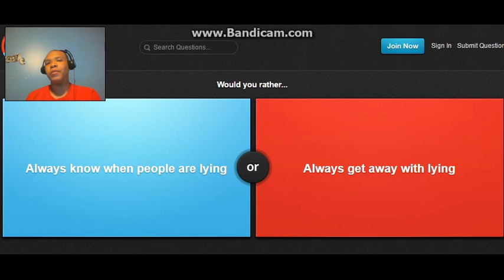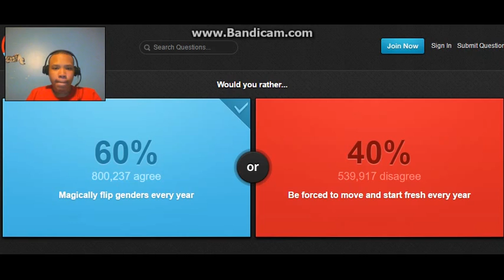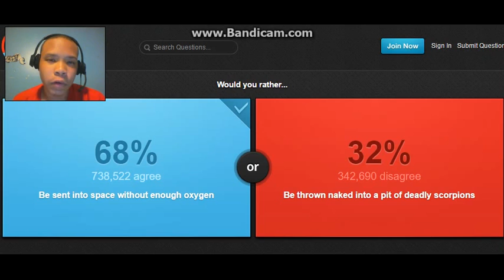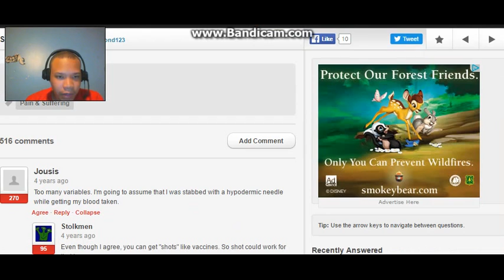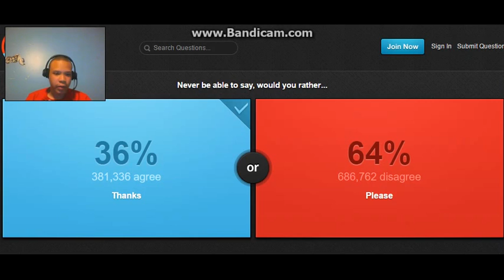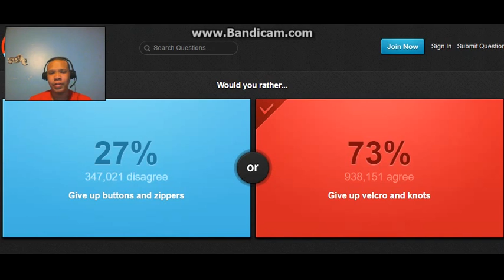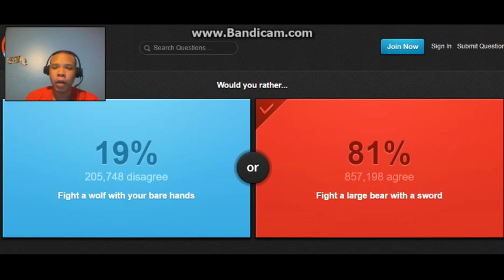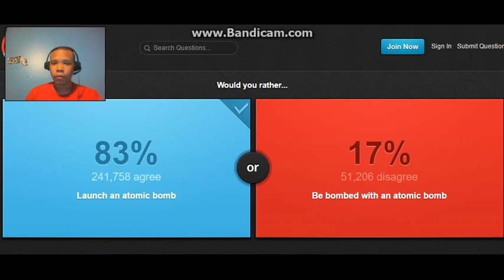NO MORE RAGE!!! - WOULD YOU RATHER - # 1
Sorry for making the video so long but thankfully you stuck around to watch it.

Finally a game that won't give me a severe heart attack or high blood pressure.